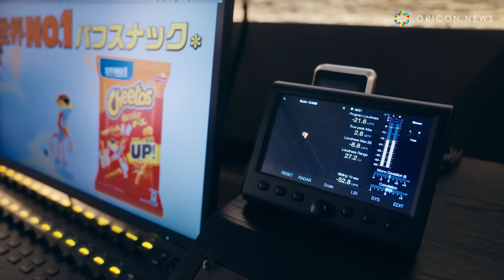雨宮天、かわいすぎる舌ペロ×ウインク！ 食べっぷりにも注目の「チートス」新WebCM「作画バグ篇」「編集バグ篇」「収録バグ篇」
ジャパンフリトレー株式会社は、やみつきなチーズ味が特長の「チートス」リニューアルにあたり、声優・雨宮天を起用した新WebCMを11日よりジャパンフリトレー公式YouTubeチャンネルにて公開した。